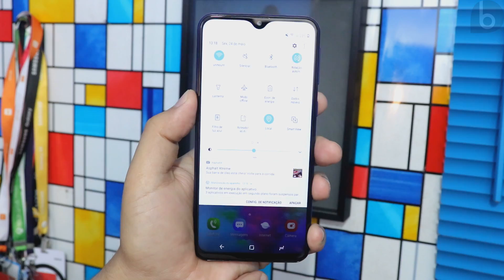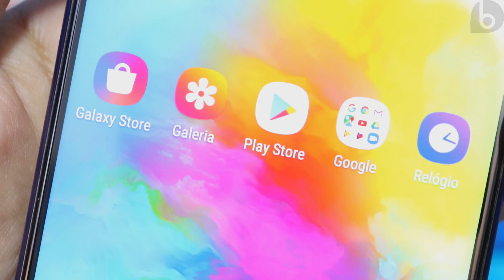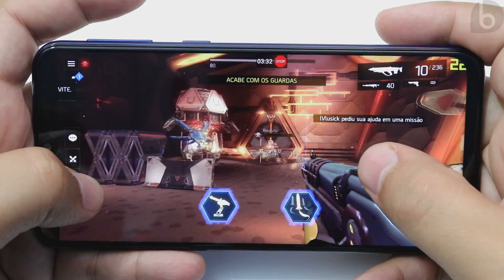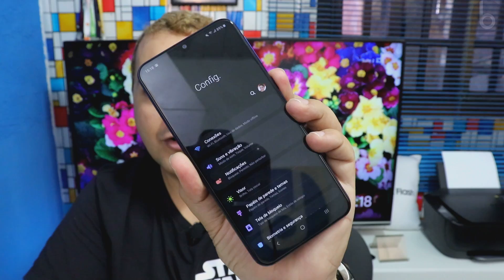SAMSUNG GALAXY M20 | CAMPEÃO DE BATERIA E PREÇO | ANÁLISE / REVIEW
É incrível como o Galaxy M20 se sai tão bem na relação custo x benefício! É difícil encontrar um smartphone que oferece tudo o que o M20 tem pelo seu preço! Com uma bateria enorme de 5000 mAh com carregamento turbo de 15W, 4GB de RAM, 64GB de armazenamento e o chipset Exynos 7904 de 1,8GHz (o mesmo do Galaxy A30), esse aparelho oferece praticamente tudo que se espera em um smartphone intermediário, incluindo uma tela LCD PLS de 6,3 polegadas com resolução Full HD+ (2340x1080) e proporção de 19,5:9. A única coisa que poderia ser melhor no Galaxy M20 são as câmeras (traseira dupla 13MP f/1.9 e 5MP f/2.2; frontal 8MP f/2.0) e no vídeo você irá saber porque. Então confira!!!
⭐⭐⭐ SMARTPHONES QUE INDICO!! ESTA LISTA É ATUALIZADA PERIODICAMENTE! ⭐⭐⭐

✪ IMPORTADOS* ✪

✪ NACIONAIS ✪

*(Para smartphones importados, taxa de importação não inclusa)

✱IMPORTANTE! SOBRE COMPRAS DE PRODUTOS IMPORTADOS:✱
Comprar importados é uma prática cada vez mais comum entre os brasileiros. Comprar de lojas maiores e confiáveis é uma dica para evitar dor de cabeças. A Gearbest é parceira do brasiliGEEKS e uma das melhores opções para comprar produtos importados da china. Outras ótimas opções são a Banggood, Ali Express e Deal Extreme. Produtos comprados costumam chegar entre 20 e 40 dias (30 a 60 dias para regiões Norte e Nordeste) e o produto pode ser taxado pela receita federal. Sempre use a opção de compra com rastreio para que você possa acompanhar a chegada e saiba caso o produto seja extraviado. O uso de seguro é uma boa pedida para conseguir reembolso total em caso de extravio. Você pode pagar usando cartão de crédito Internacional, PayPal ou boleto. Se taxado (e provavelmente será), o valor precisa ser pago à vista na agência dos Correios.